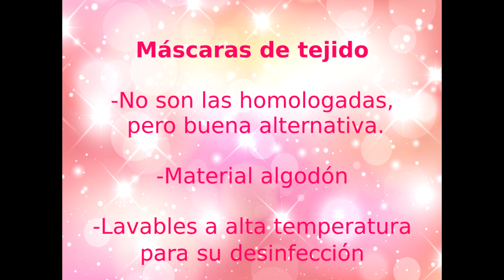Cómo hacer una Mascarilla Kawaii 3 CAPAS Y FILTRO DIY SIN PATRÓN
¡Todas las semanas nuevo video!

Si quieres la mascarilla hecha por nosotras c: Un porcentaje de los beneficios será donado para la investigación y ayuda a los afectados del covid-19:

Cuidaos muchísimo.